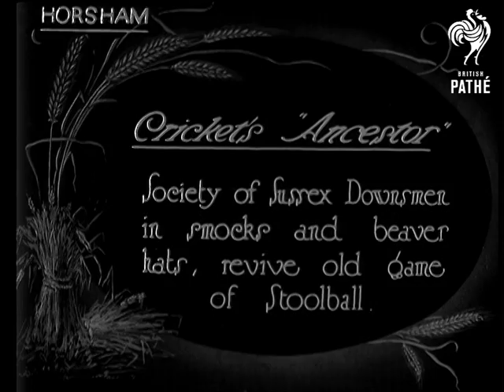Cricket's Ancestor (1925)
Item title reads - Cricket's ancestor.  Society of Sussex Downsmen in smock and beaver hats, revive old game of Stoolball. Horsham, West Sussex.

M/S of the team in their smocks.  L/S as they are led up the street on a horse and cart, they wave their hats as they pass the camera.  M/S as they play the game, M/S as someone bats with what looks like a table tennis bat.  Various shots as they play and run.
 FILM ID:3442.1